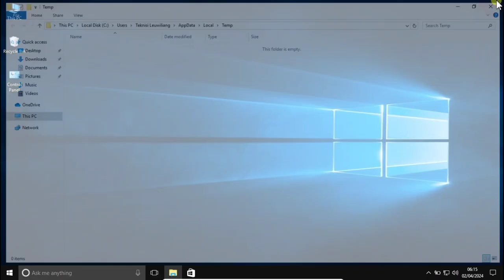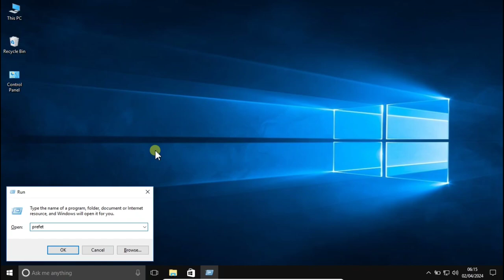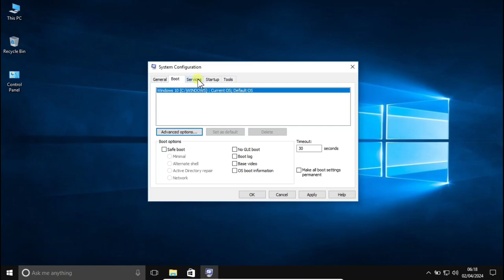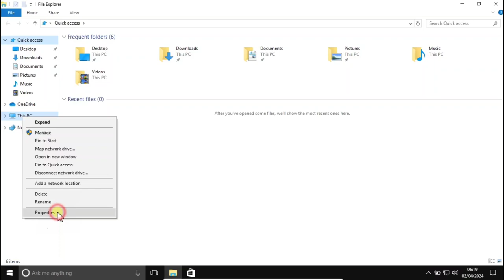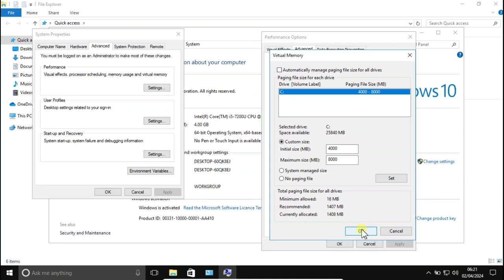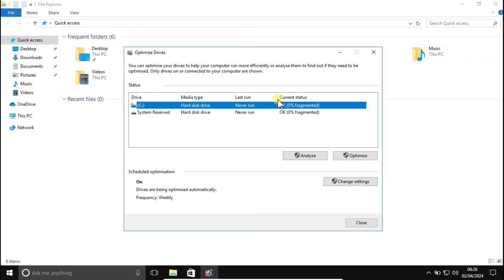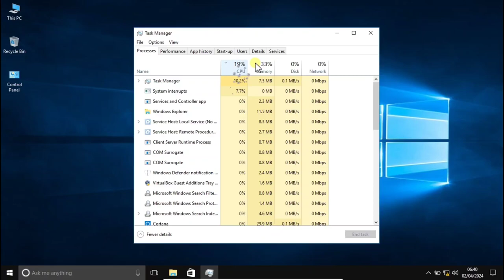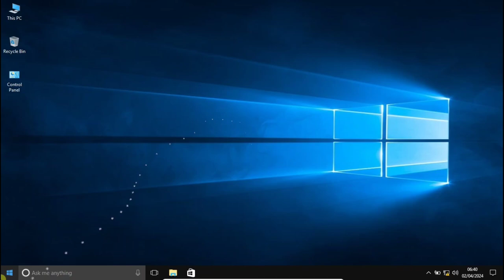Cara Mengatasi Disk Usage Full | Penggunaan Disk Tinggi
Cara Mengatasi Disk Usage Full | Penggunaan Disk Tinggi Di Task Manager.
Cara ini, Bisa teman teman terapkan di pc komputer ataupun laptop baik itu windows 7 windows 8 windows 10 ataupun Windows 11.

Segmen :
0:38 cara membuka task manager
1:07 cara menghapus sampah di windows 10
1:43 cara membersihkan sampah pada laptop
3:02 cara membuka system configuration
3:21 cara setting configuration windows 10
3:22 cara mempercepat kinerja windows 10
4:54 cara mengatasi windows 10 lemot
4:56 cara membuat virtual ram virtual memory
6:49 cara defrage hardisk windows 10